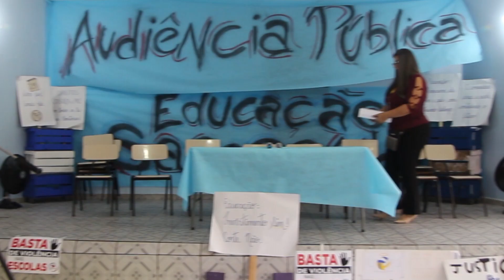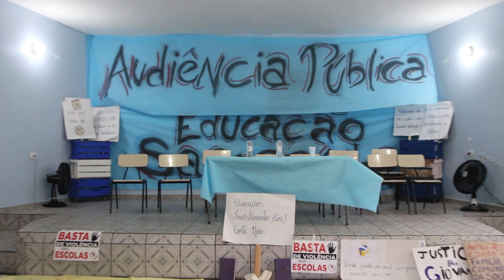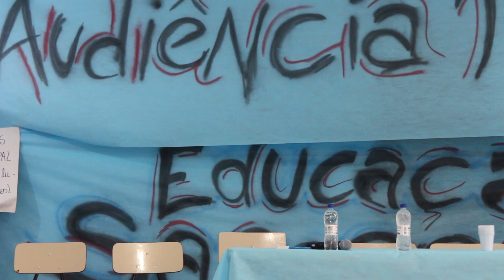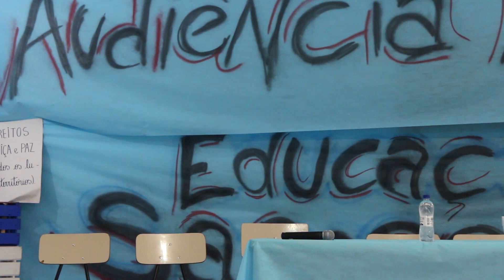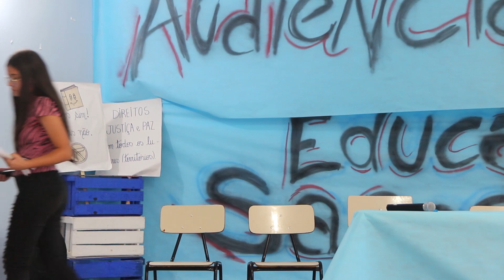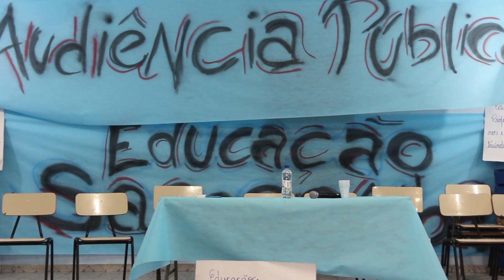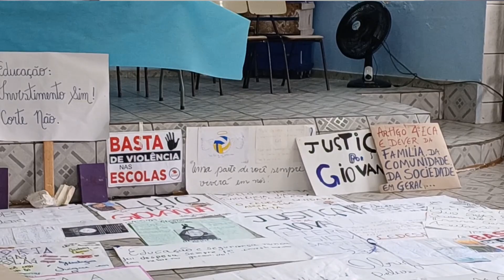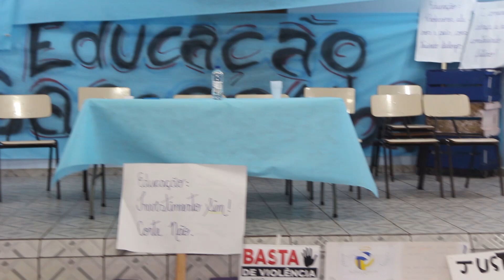AUDIÊNCIA PÚBLICA SOBRE A POLÍTICA DE EDUCAÇÃO NO ESTADO DE SÃO PAULO